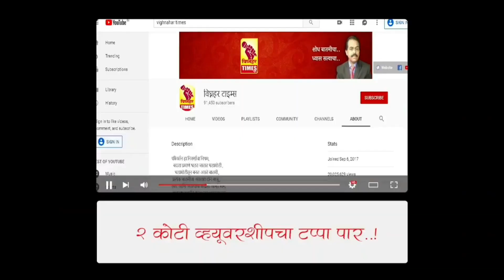शेतकऱ्यांसाठी स्वतंत्र बजेट करा।माजी आमदार शरद सोनवणे यांची शासनाकडे मागणी।